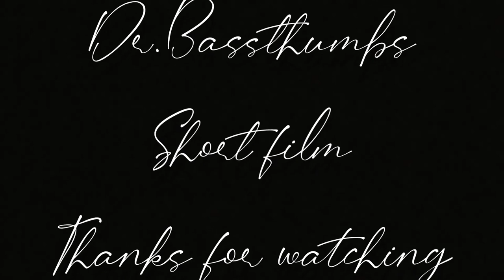A Bass fishing Short Film.....Dr.BassThumbs